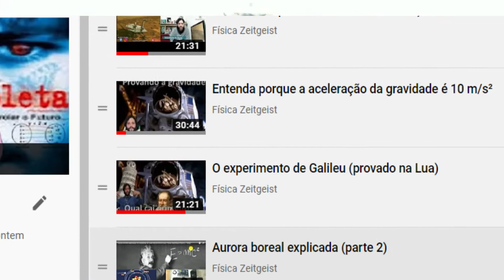Demonstração da fórmula do Peso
- A partir das equações da gravitação universal de newton demonstro como se chega na fórmula reduzida: P = m. g
- Cálculo do peso na Terra e em Marte.